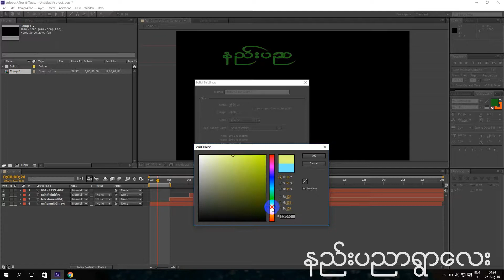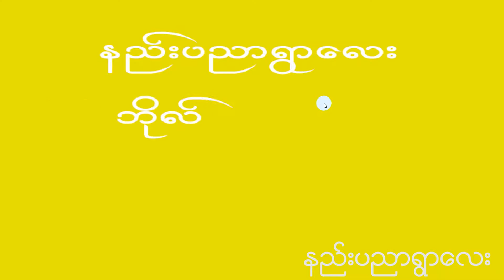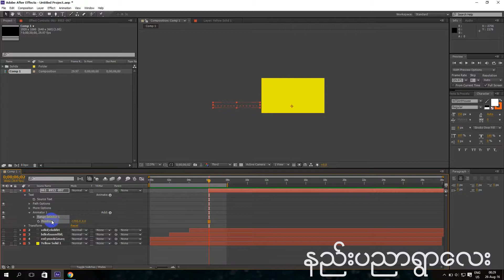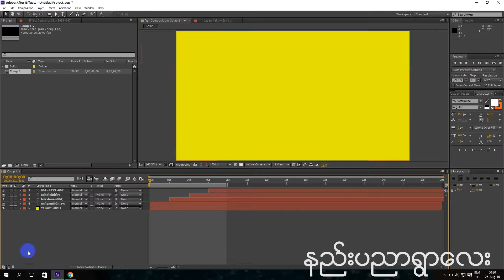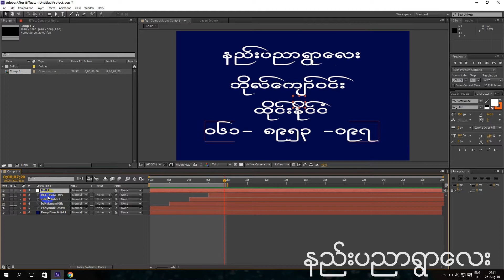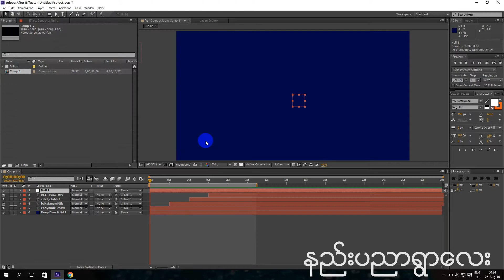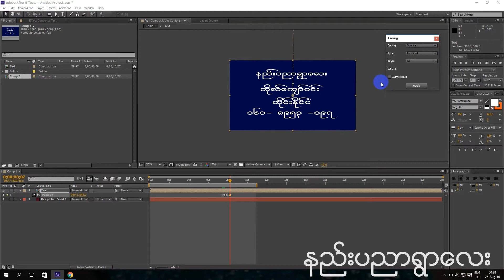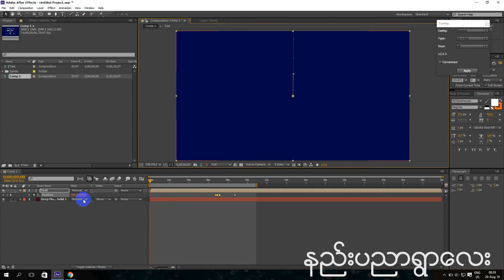026_Eaze & Wizz Plug in Tutorial in AE By Bo Kyaw Win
အားလံုးမဂၤလာပါ
026_Eaze & Wizz Plug-in Tutorial in AE By Bo Kyaw Win ကိုတင္ေပးလိုက္ပါတယ္။
ျမန္မာ့ဗီြဒီယုိေလာကမွာ AE အသံုးျပဳတတ္သူမ်ားေစရန္ ျဖစ္ပါသည္။
ဆက္သြယ္ရမည့္ဖုန္းနံပါတ္
ဆရာ BO KYAW WIN
(ITVC-THAILAND) သင္တန္းေက်ာင္း
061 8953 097 ဘန္ဘြင္ BigC အနီး